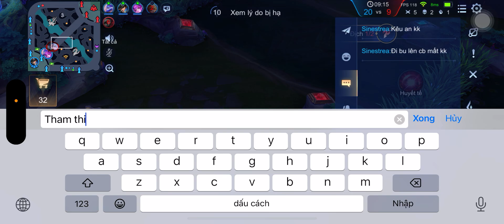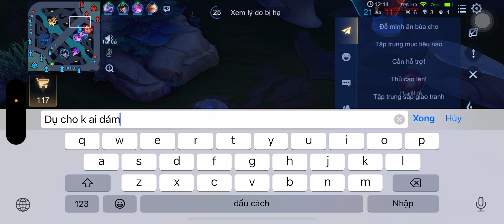Vét Mạng Vượt Rank KC Nghèo Nàn Này Đây | Skin Sinestrea Tiểu Thư Băng Giá | Liên Quân Mobile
• Chút nhẹ nhàng tình cảm đến từ vị trí Sinestrea.